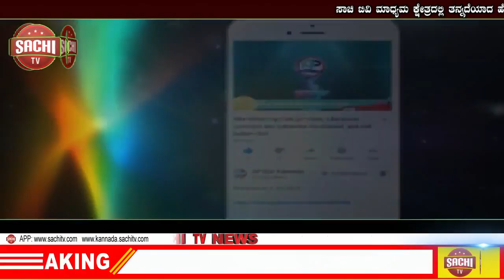ಬೆಳಗಾವಿ ಜಿಲ್ಲೆ! ವೈದ್ಯರು ಅಂತ ಹೇಳಿಕೊಂಡು ಆಯುರ್ವೇದಿಕ್ ಕ್ಲಿನಿಕ್ ನಡೆಸುತ್ತಿದ್ದಾರೆ! sachi tv